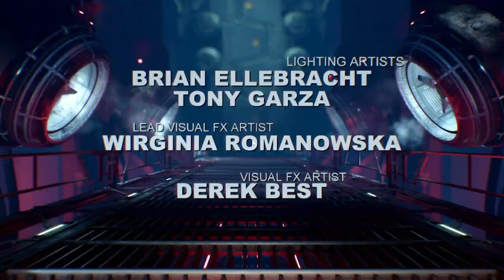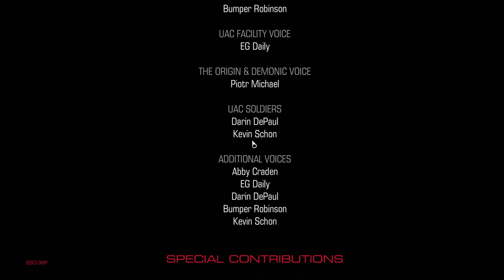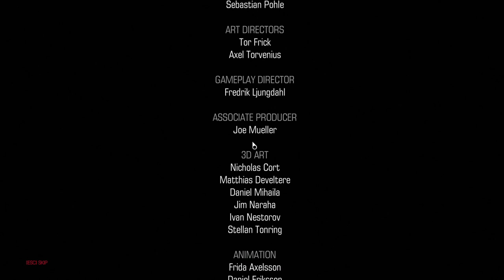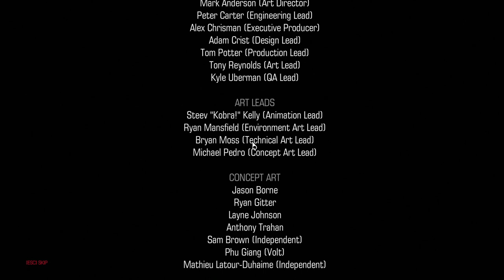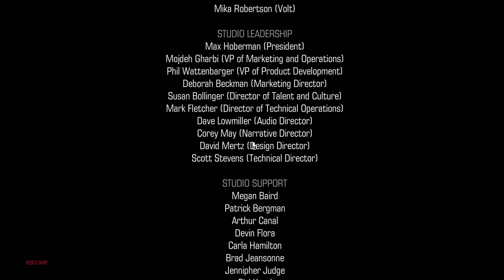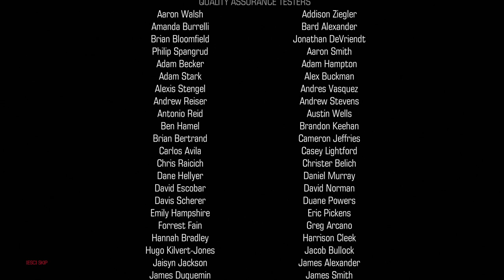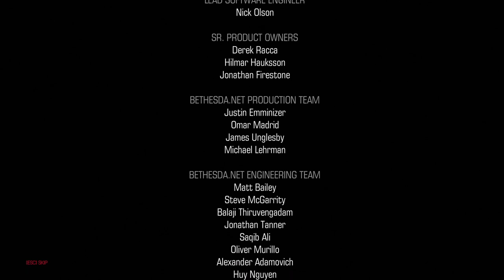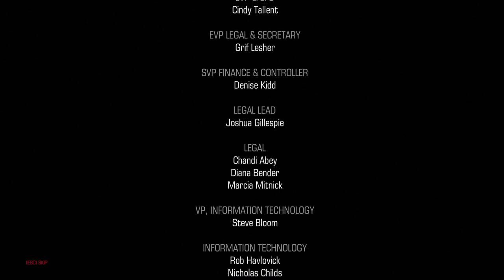CLOSING THE WELL!!! | Doom (2016) Gameplay | Final Part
Hey everyone, let's continue with Doom 2016.

This is the Final part of Doom 2016 everybody, it was one hell of a ride. I'll return to playing this game way later on again, probably an 100% walkthrough, but I'm putting this game to a nice long rest now, and I'll be focusing on other games for the channel, and don't worry guys, I'll definitely play Doom Eternal and it's Expansions along the road, but not right now.

Anyways, I hope you guys enjoyed this Blind playthrough, and maybe, maybe in the future, I'll do the 100% walkthrough of this game.